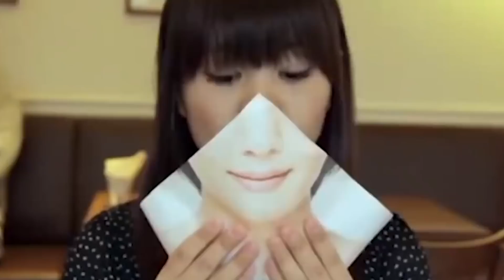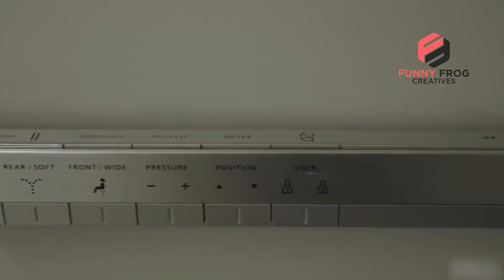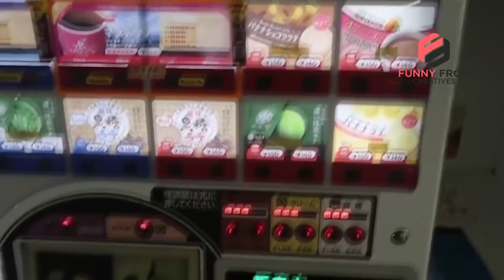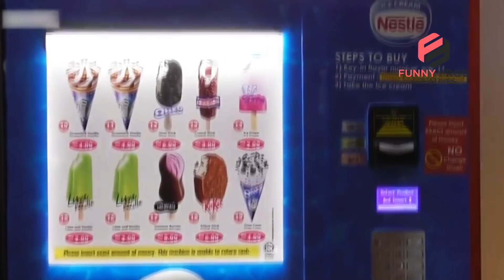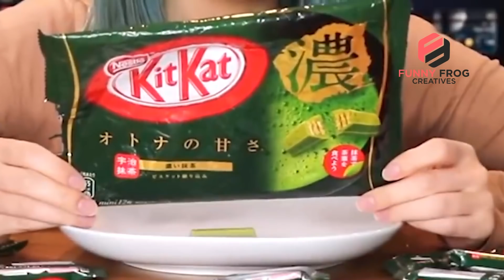অদ্ভুত যে জিনিসগুলো কেবল জাপান গেলেই দেখতে পাবেন আপনি !! Strangest Things In Japan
বিশ্বের তৃতীয় বৃহত্তম অর্থনৈতিক পরাশক্তি জাপান আমাদের কাছে অত্যাধুনিক সব প্রযুক্তির সুতিকাগার হিসেবেই বেশি পরিচিত। কিন্তু এই দেশে এমন অদ্ভুত কিছু বিষয় উপভোগ করা যায়, যার কথা পৃথিবীর অধিকাংশ দেশের মানুষ কখনো কল্পনাই করেননি। জাপানের এমন কিছু অভিনব বিষয় সম্পর্কে আপনাদের জানাতে এই ভিডিওটি তৈরী করা হয়েছে। অভিনব এই বিষয়গুলোর মধ্যে চলচ্চিত্রের একটি কাল্পনিক চরিত্রের নাগরিকত্ব লাভের ঘটনা থেকে শুরু করে রয়েছে বাচ্চা শিশুকে কাঁদানোর মত প্রতিযোগিতার কাহিনী।

ফানি ফ্রগ ক্রিয়েটিভসের এই পর্বে জানবেন অদ্ভুত যে জিনিসগুলো কেবল জাপান গেলেই দেখতে পাবেন আপনি।